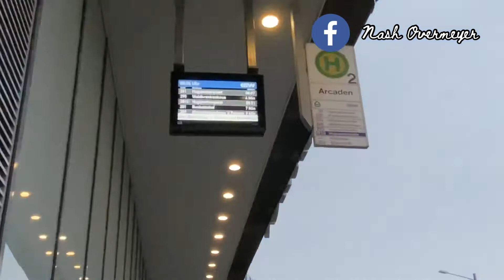Taking a bus to school because we don’t have a car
Today I brought Ian to the school with the bus. We had sold our car and while waiting for the new car to be ready we have to go around with the bus.

Ian brought his roller so that he can come home alone with hid roller.